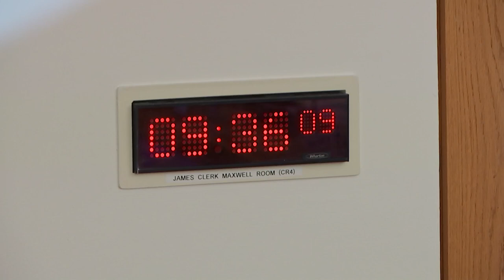Economy and Fair Work Committee - 14 June 2023